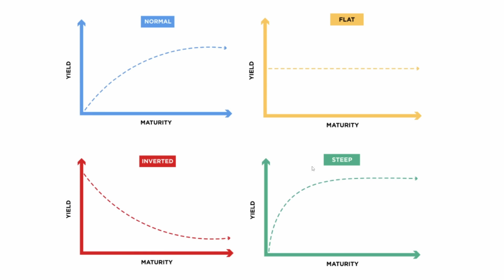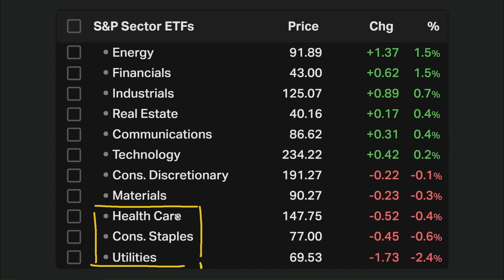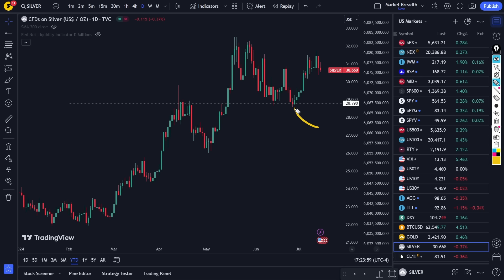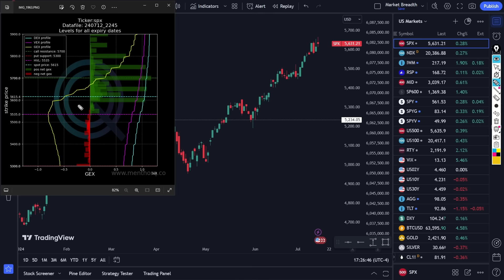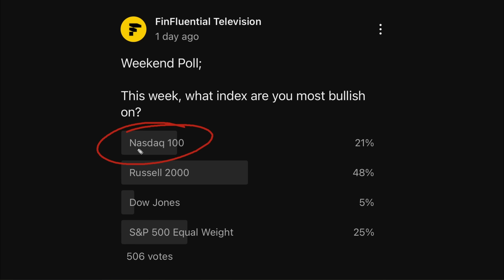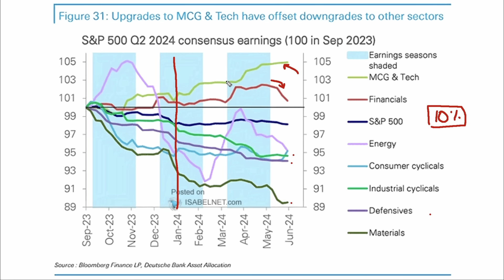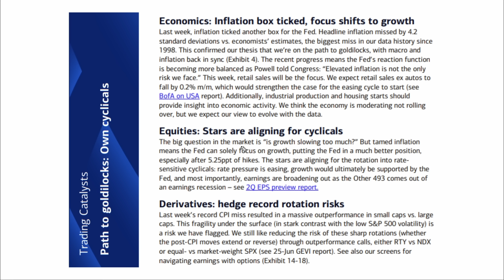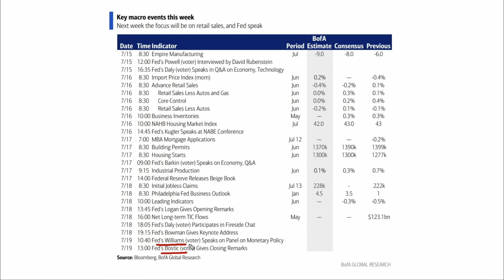Stock market rotation RISKS EXPOSED...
Today, we're diving into the wild world of market breadth dynamics, where almost everything is on the rise – stocks, commodities, and cryptocurrencies – you name it, it's rallying! 🌟 The stock market rotation continues, but new RISKS are being exposed. But, there's one exception: bonds. They're taking a hit as yields rise.

We’ve seen stocks, commodities, and cryptos surging, but bonds? Not so much. Why? Rising yields! 📉

For the past 18 months, small caps have been struggling due to higher interest rates. So, what’s next?

With a Republican sweep looking more likely after a shocking assassination attempt on Trump, we need to ask:

🔍 How will this impact interest rate policy?
📈 If yields keep rising with easier Republican fiscal policies, what does that mean for small caps?
💼 What's in store for bonds?
🌍 And how will all this affect the economy?

Join us as we break down what a potential Republican sweep could mean for the markets, delve into the latest earnings for the S&P 500 and small caps, and explore historical trends to predict the stock market’s next move.

Should we brace for volatility, or are we looking at more upside? 🤔

We'll also be talk about latest charts, us stock market prediction, daily stock market analysis, best stocks to buy now, fundamental analysis of stocks, S&P 500 technical analysis, stocks to buy now, stock market tomorrow, why nasdaq is falling today, will the nasdaq breakout this week or stall, what is stock market, Nvidia stock analysis, stock market news, power of stocks, fundamental analysis of stocks, how to start investing in the stock market, how to read charts in stock market, how does the stock market work so you get a full picture on the on what to expect this week in the Nasdaq, S&P 500, Russell 2000, bitcoin, gold and mid-caps

Timestamps:
0:00 Like & Subscribe